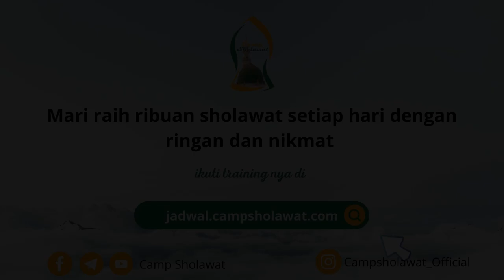Kisah anak perempuan umum 10 tahun sholawat nya 12.000 setiap hari - Syeikh Zainul Asri